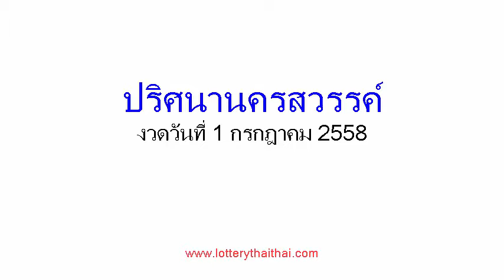เลขเด็ดงวดนี้ หวยปริศนานครสวรรค์ 1/07/58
หวยเด็ด หวยปริศนานครสวรรค์ งวดวันที่  1 กรกฎาคม 2558